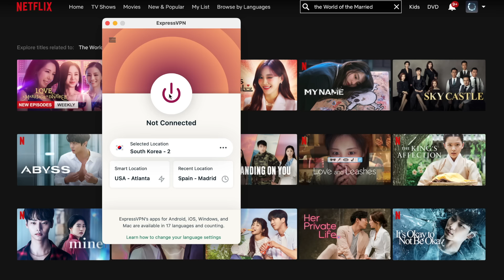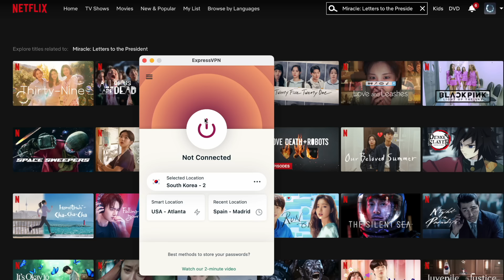Forced my fiance to take a LOYALTY TEST and he failed miserably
and find out how you can get 3 months of ExpressVPN free!

WELCOME BACK TO ANOTHER VLOG!! Today I forced my fiance to take the loyalty test - and well now I'm sad because he failed miserably LOL